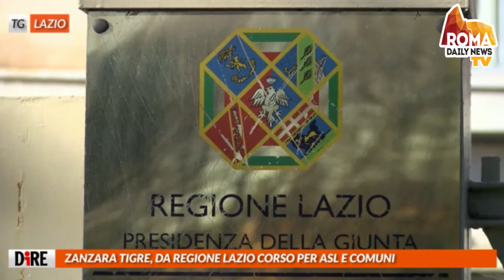TG RDN del 30/04/18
DOMANI IL CONCERTONE DEL 1 MAGGIO, SUL PALCO NANNINI E GAZZE'

Tutto e' pronto in piazza San Giovanni in Laterano per il tradizionale 'concertone' del primo maggio, otto ore di musica che prenderanno il via dalle 15 di domani a mezzanotte. Sul palco saliranno i big della musica italiana: da Gianna Nannini a Max Gazze', da Carmen Consoli a Ermal Meta, ma anche Le Vibrazioni, Francesca Michielin e Fat Boy Slim. Sono attese circa 500 mila persone, previsti metal detector e varchi per entrare. L'area interdetta al traffico sara' compresa tra viale Carlo Felice, piazza di Porta San Giovanni e via Emanuele Filiberto.

MUNICIPI III E VIII, PRIMARIE PD INCORONANO CAUDO E CIACCHERI Sono Giovanni Caudo e Amedeo Ciaccheri i candidati del centrosinistra che, alle elezioni di giugno, concorreranno per la carica di presidente dei Municipi III e VIII. A stabilirlo le primarie di ieri. "E' stata una vittoria del centrosinistra romano che vuole guardare al futuro" ha commentato oggi il segretario romano del Pd, Andrea Casu, nel corso di una conferenza stampa. Fuori dalle primarie gli esponenti di Leu. "Non ci consideriamo dentro una cornice di centrosinistra- ha detto il coordinatore romano, Adriano Labbucci- ma siamo qui perché ci interessa la costruzione di una coalizione democratica, progressista e di sinistra".

VIA DI PORTONACCIO, UN ANNO DOPO 800MILA MULTE PER 80 MLN EURO

Ottocentomila sanzioni in un anno, per un valore 80 milioni di euro, e ancora oggi duemila multe al giorno che fruttano circa 6 milioni di euro al mese per il Campidoglio. E' l'impietoso bilancio delle vittime della corsia preferenziale più famigerata di Roma, quella in via di Portonaccio, in direzione Tiburtina. "La gente ancora non ha capito che qui c'e' una corsia preferenziale anche perché la segnaletica orizzontale e' di nuovo cancellata- ha spiegato all'agenzia Dire il presidente del comitato 'Uniamoci contro le multe in via di Portanoccio', Luca Cardia - Chiediamo al Campidoglio di annullare le sanzioni e istituire un varco luminoso".

ZANZARA TIGRE, DA REGIONE LAZIO CORSO PER ASL E COMUNI

Dopo i casi di Chikungunya dello scorso anno, la Regione Lazio ha deciso di giocare d'anticipo e di organizzare un corso formativo sulle attività di monitoraggio in aree urbane nei confronti della Zanzara Tigre. La formazione sara' dedicata al personale delle Asl, ma anche a quello dei Comuni di Roma Anzio, Nettuno, Pomezia, Ardea, Latina, Frosinone, Viterbo e Rieti. "I casi di Chikungunya hanno evidenziato l'importanza di una corretta opera di prevenzione soprattutto per il personale nei Comuni che realizzano materialmente le disinfestazioni" ha spiegato l'assessore regionale alla Sanità, Alessio D'Amato.